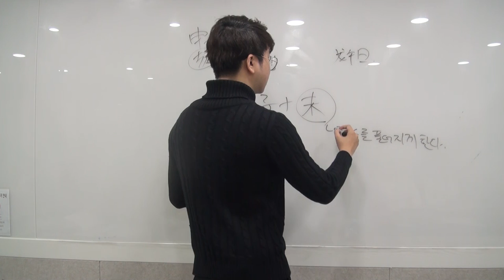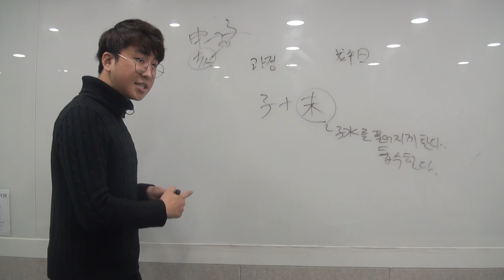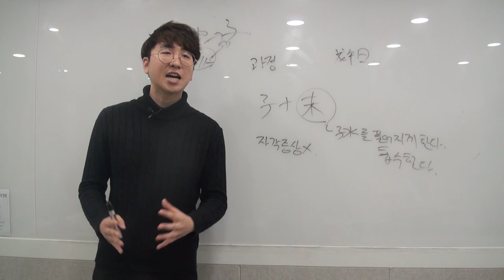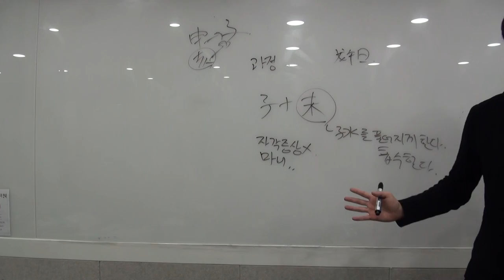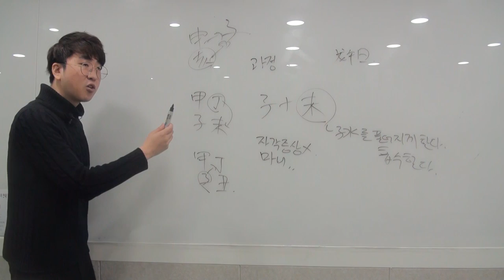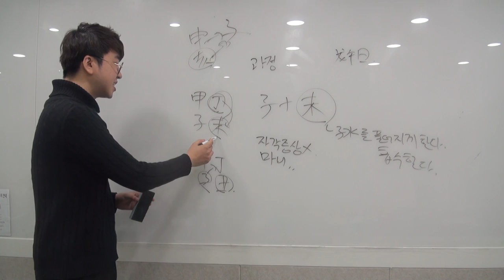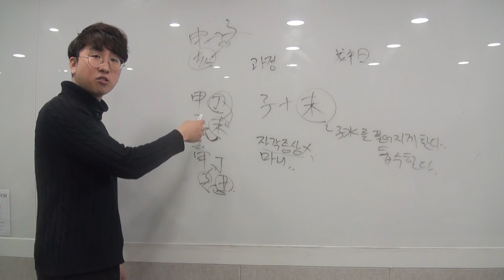자미(子未) 원진에 대해서(짧)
3월 22일 정규강의 中